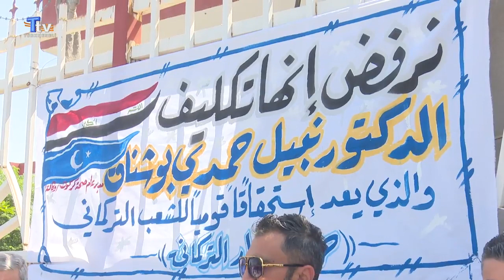Türkmenler Kerkük Sağlık Dairesi Müdürünün görevden alınmasına tepki gösterdi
Türksat 4A
Frekans: 12009
Sembol: 4444
Polarizasyon: Dikey (Vert)
FEC 3/4

Frekans : 11372
Sembol: 2750
Polarizasyon: Yatay (Horz)
FEC 5/6